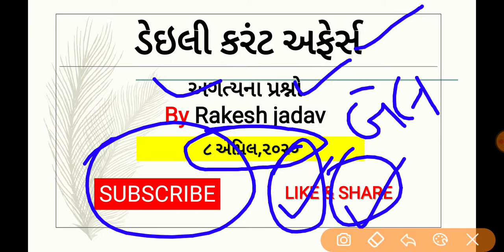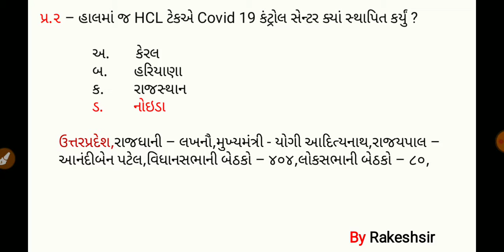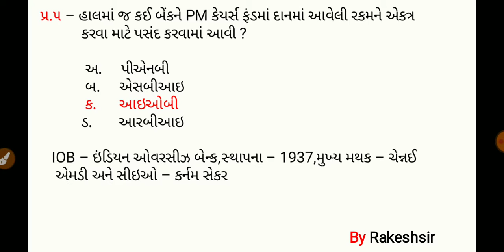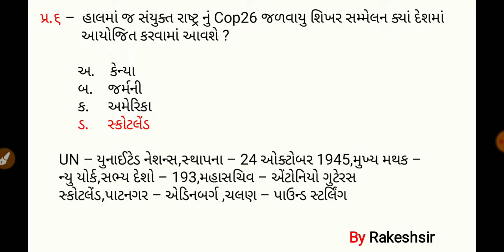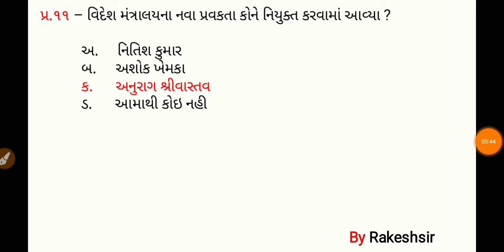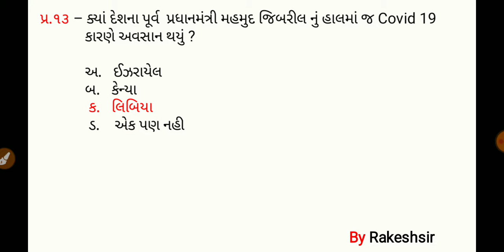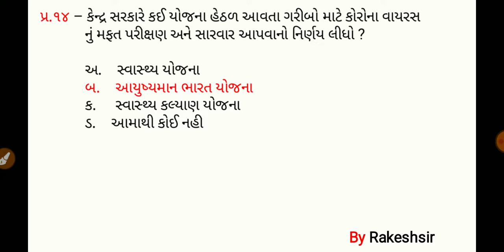8 April 2020,Current affaires in gujrati,daily gk in gujrati,MCQ,GPSC,SSC,BANK,RAILWAY,POLICE